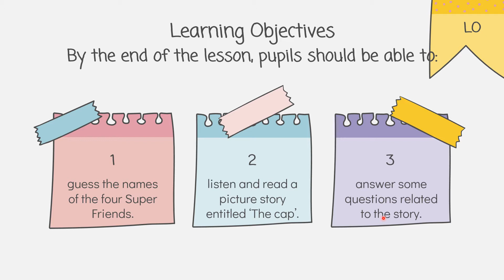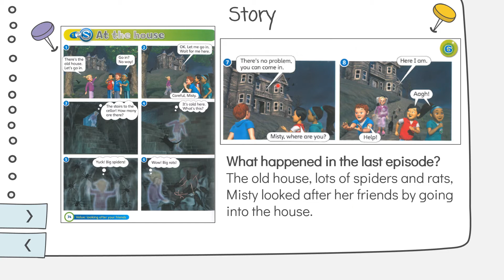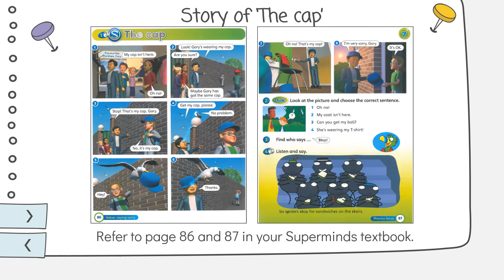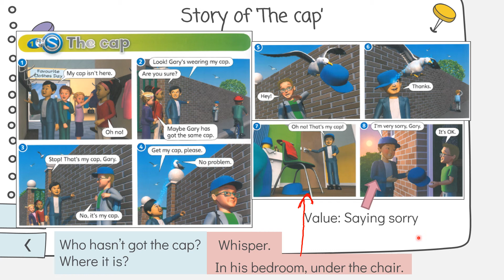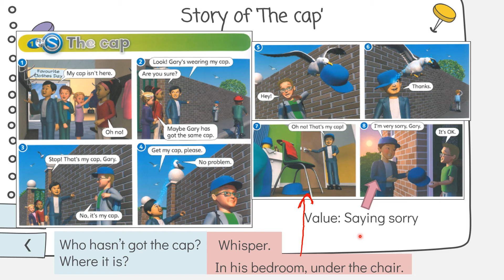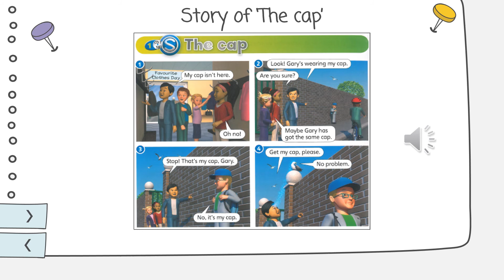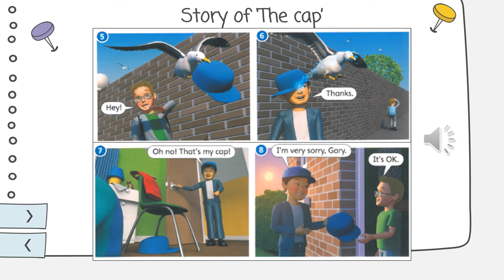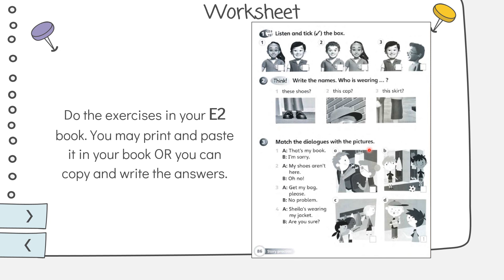YEAR 2 UNIT 7 Reading with Madam Liyana